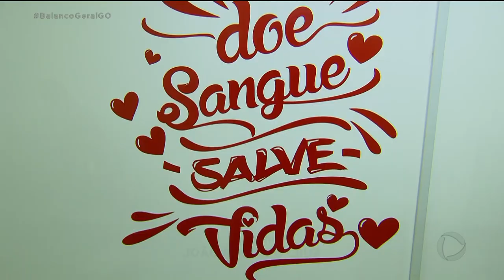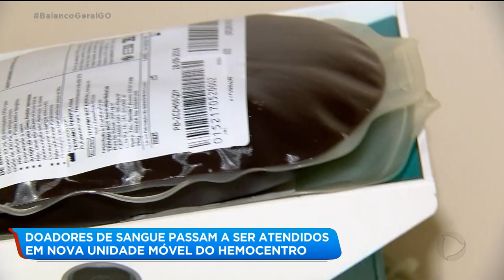DOADORES DE SANGUE PASSAM A SER ATENDIDOS EM NOVA UNIDADE MÓVEL DO HEMOCENTRO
Por causa de uma reforma o atendimento de coleta de sangue no hemocentro vai passar a ser feito numa nova unidade móvel a partir de hoje. Quem trás todas as informações e a repórter Arianne Cândido.